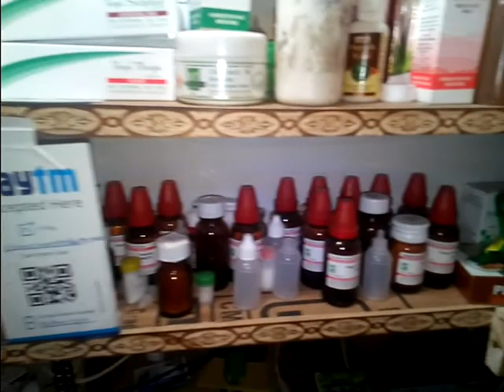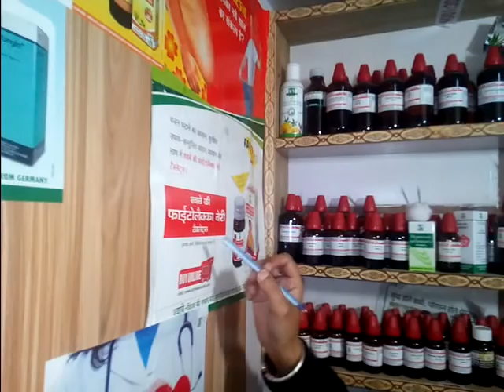Homoeopathic treatment cum counselling centre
Homoeopathic